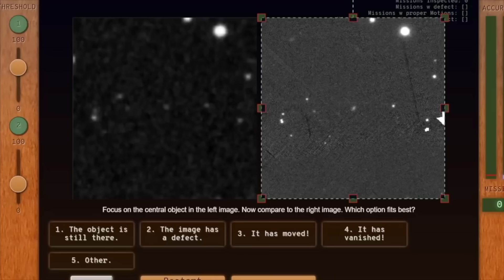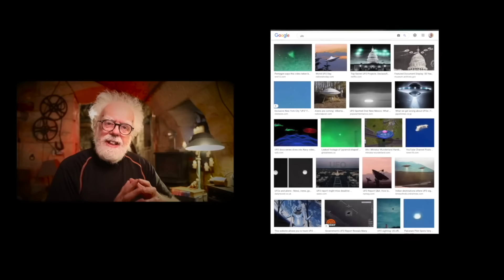Beatriz Villarroel - UFOs Orbiting Earth - Pre Sputnik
Get your BIG discount Nord VPN here … you save money and nord sends me a commission at no cost to you. Thanks …plus it’s good.

Join retired University Prof Simon Holland as he investigates groundbreaking research by Beatriz Villarreal on vanishing stars and transient anomalies in our galaxy!

Her research, published under the title Aligned Multiple-Transient Events in the First Palomar Sky Survey, presents evidence of what appears to be a vast and coordinated network of UFO artificial objects in high Earth orbit—captured in photographs taken between the years 1949 and 1958, a full decade before the launch of Sputnik and the official dawn of human spaceflight.

This film explores Villarreal's astonishing findings, published this week, from her vanishing star survey. Could these mysterious disappearances and appearances of stars point to undiscovered astrophysical phenomena, or something even more extraordinary? [[1]]

Delve into the data, the theories, and the implications of Villarreal's work. Are we on the verge of discovering alien technology or evidence of extraterrestrial civilizations? [[1]] Holland examines the possibilities, presenting compelling visuals and expert insights into this cutting-edge research that is shaking up the world of astronomy.

Prepare to question everything you thought you knew about our place in the universe. Is there a hidden cosmic landscape of alien activity just beyond our sight? [[2]]

**Watch now and join the discussion!**

1. [Scientists Have Spotted a 'Vanishing' Star They Think Could Be Evidence of Aliens]
2. [Very Promising: Scientific Study Indicates the Presence of 'Technosignatures' in Earth's Orbit]

Vasco project website